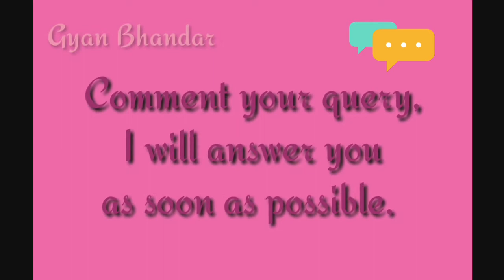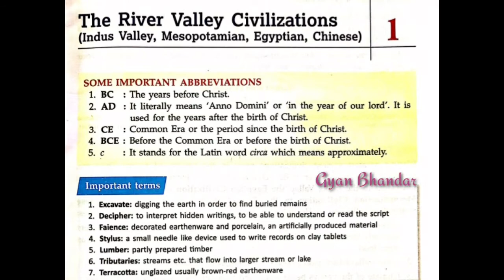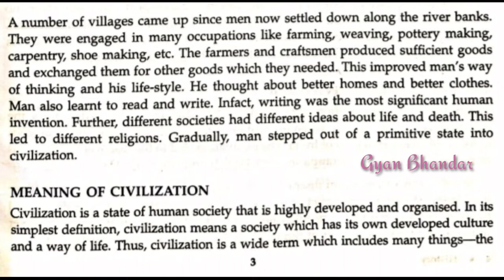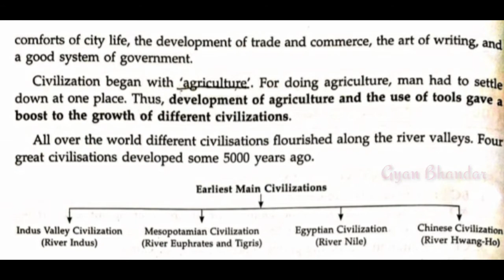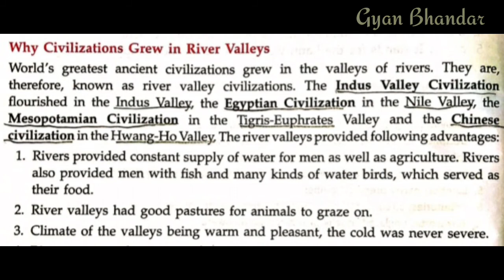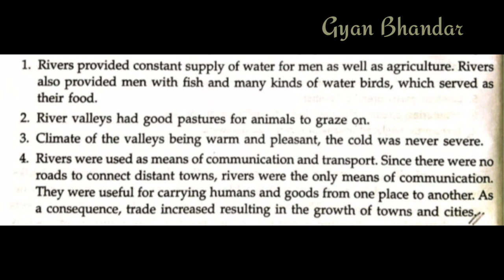River Valley Civilization_ Introduction_ History_ Class 6_ ICSE Board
* This video will help you to understand the chapter properly
* You will learn the meaning of each word of the chapter

Would love your support!!